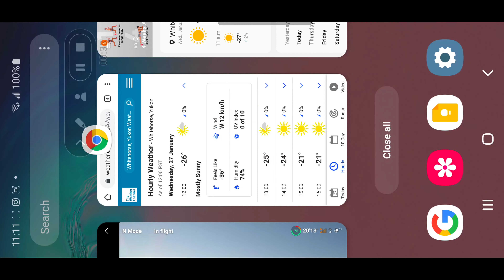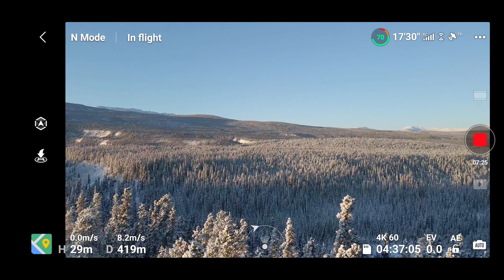DJI Mavic Air 2 Test Flying In Extreme Cold Temp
Well todays temperature says -28C and we have a bit of a light wind, but it looks like it will be a sunny day.  The DJI Mavic Air 2 did very well with the cold temp, it did lose about 1/4 to 1/3 battery life for the flight, but over it flew very well.